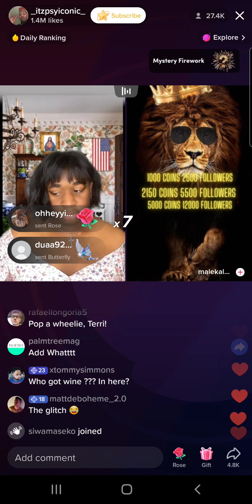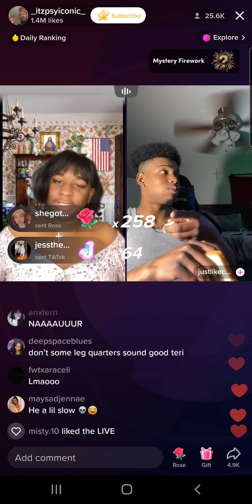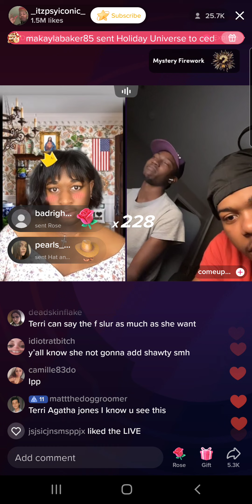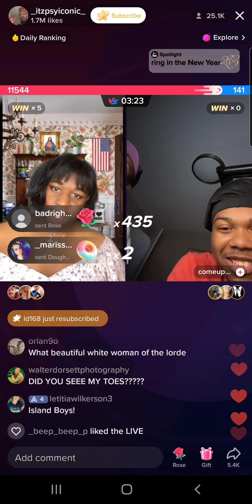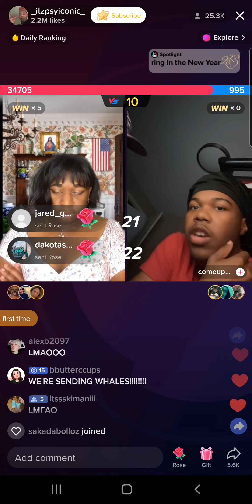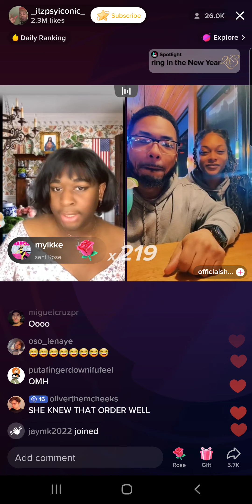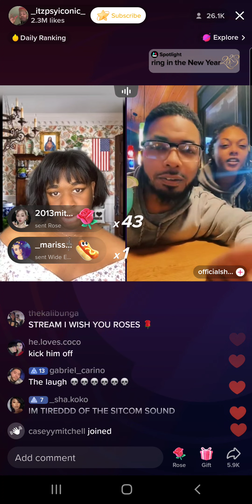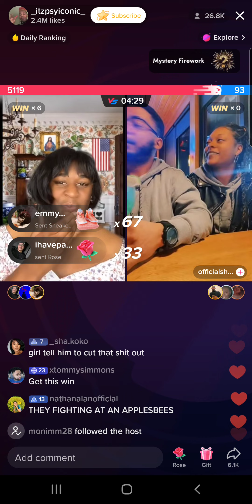Terri Joe (1/24/23) Part 5